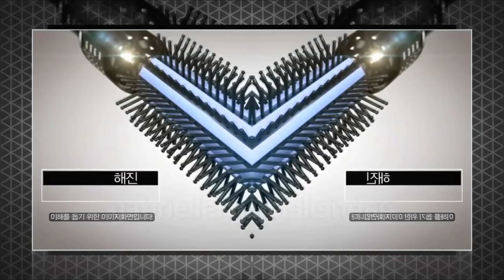SS Shiny 4 in 1 (GabrielleK Group) in Low Voice